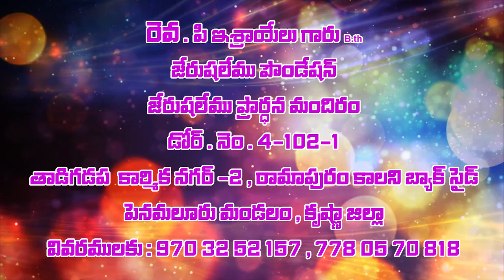Bro Israel garu ||13 11 2020||అంశం:సందేహ పరులను గూర్చిన